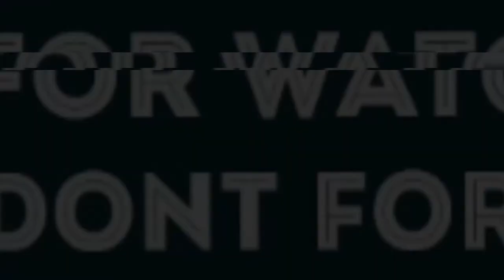WHOA! WHOA! SHANE EAGLE MOBB DEEP REACTION